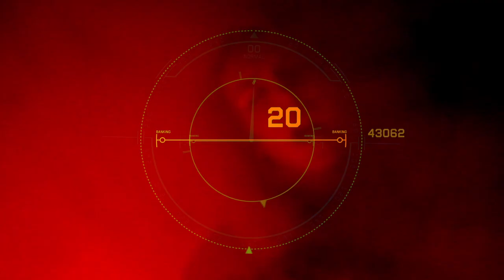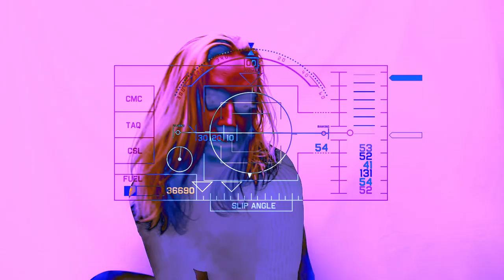Lea Waters - Nuclear Video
Presenting Lea Waters debut release "Nuclear"

Produced together with "A.P.A Music".